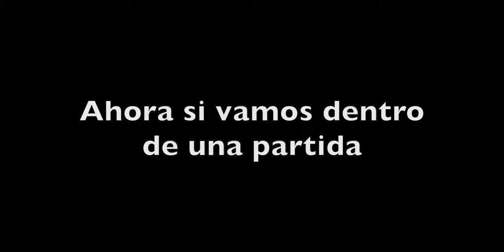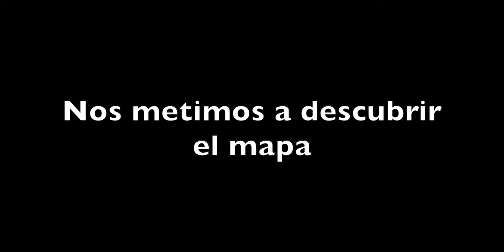Fortnite Capitulo 6 Sencillamente lo mejor 🔥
Probamos la nueva temporada de Fortnite y la verdad es que tiene tantas cosas y me encanto, acompañame a jugar unas partidas